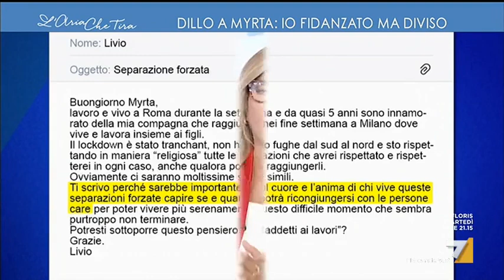Girolamo Lacquaniti, Associazione Nazionale Funzionari Polizia: "Sui congiunti sarà ...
Su affetti stabili e congiunti Girolamo Lacquaniti (Associazione Nazionale Funzionari Polizia) chiede chiarezza al governo. Poi risponde ad altri dubbi dei telespettatori.